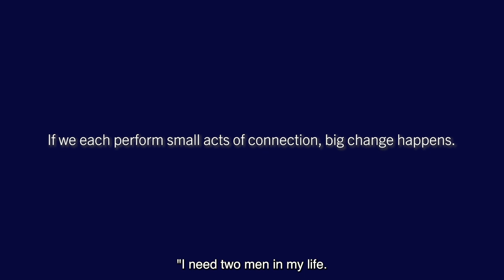Unseen Connection | Steve reflects on the opening of the film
About the film:
In Unseen Connection, Papa member Stephen, who is visually impaired, shares how his Papa Pal Marcel, a retired Veteran, helps him overcome loneliness and social isolation through the power of human connection. This film reminds us that we have the power to triumph over the devastating epidemic of loneliness.

More about the filmmakers:
Creativity Lives Here collaborates with marketing teams nationwide with customized brand-specific storytelling films, live events, and marketing video solutions that tell your organization's unique story, and/or highlight your values, product, and/or service.

Creativity Lives Here Ltd. Co.

Do you have any questions, or would you like to have a more detailed creative conversation? Reach out, and let’s connect!

Film Producer Director Editor: René G. Salinas